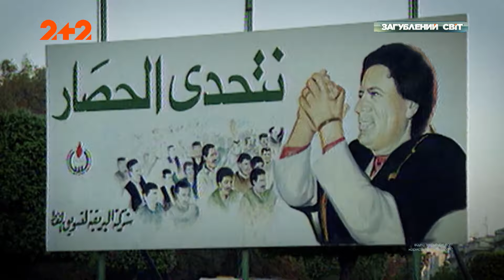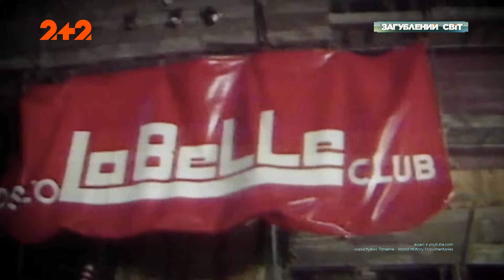Дружину можна купити за корову: що відбувається у диктаторській монархії Есватіні?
Дивіться новий випуск програми Загублений світ онлайн на каналі 2+2.

Чому диктатори падають і які ознаки цьому передують? Хто ж увійшов у диктатори XXI століття? Як монархія Мсваті III перетворилася у занепад для населення? Та чим ще може здивувати маленька держава Есватіні?

Дізнавайтеся першими про нові проєкти у Facebook Слідкуйте за нами в Instagram

Дивіться у прямому ефірі телеканали, прем’єри шоу, серіалів на платформі кіно та телебачення Київстар ТБ. А для нових користувачів даруємо доступ на 7 днів до пакета «Преміум HD» – YOUTUBEMEDIA